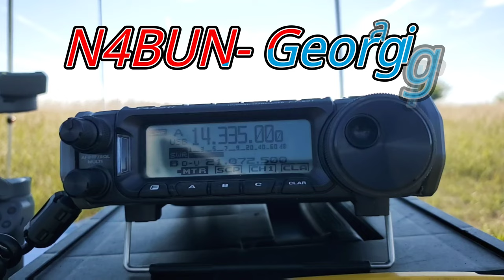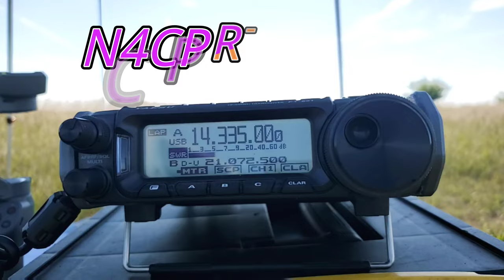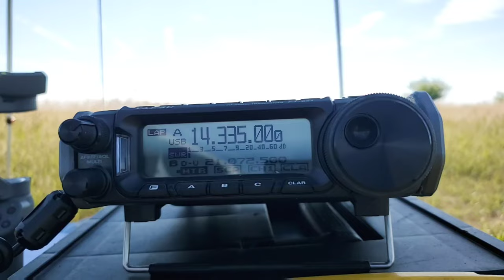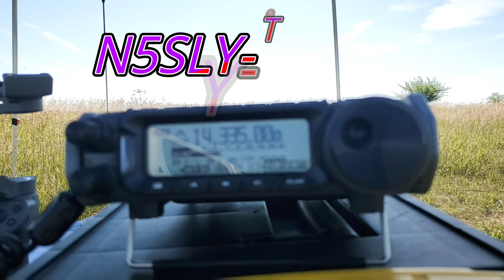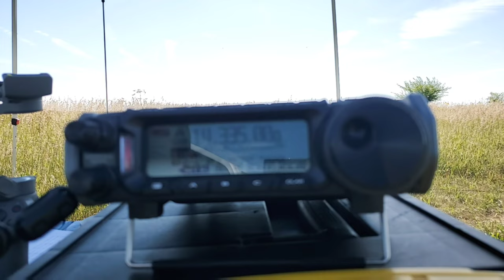POTA Where The Bison Roam K-0271 Neal Smith National Wildlife Refuge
Have you ever wanted to do POTA where bison roam? Well here is a place where you can get close to doing that. Join KB0MUB Jason and I as we activate K-0271 Neal Smith National Wildlife Refuge near Prairie City, Iowa.

MFJ 1979 20m Antenna
Coaxial Cable 50 ft
Rig Expert Stick
Yaesu FT- 891

0:00 Intro
1:32 Activation
7:29 Outro

Talk to me on DMR:
Iowa Statewide TG: 3119
Toads DMR TG: 3192083

Equipment used:
-Radio- Yaesu FT891
-Antenna(s)- Wolf River Coils Mini coil on Mega pod, MFJ 1979
-Antenna Analyzer- Rig Expert Stick Pro
-Logging- Lenovo Windows Laptop, Hamrs Logging software
-Camera- Samsung Galaxy Note 10 Plus, Samsung Z Fold 3
-Gimbal- DJI Move 3 OM 4